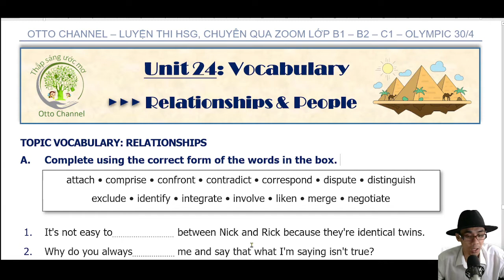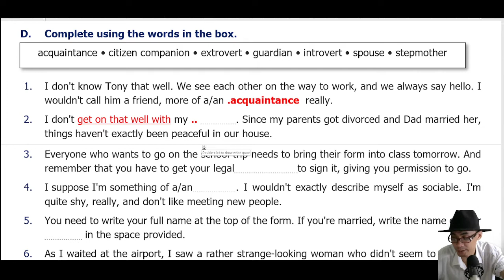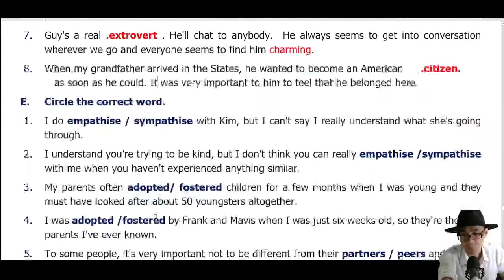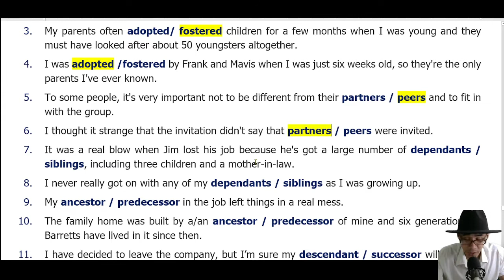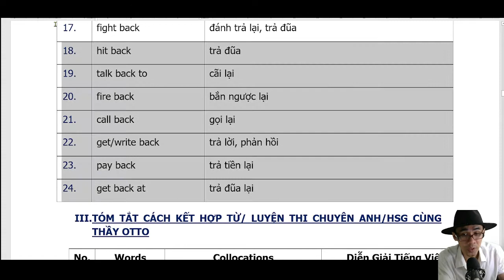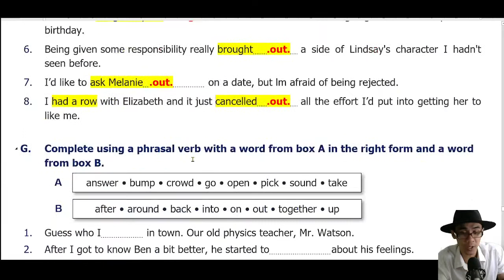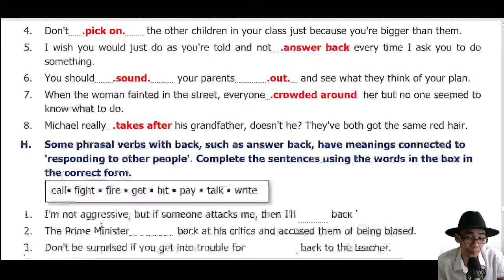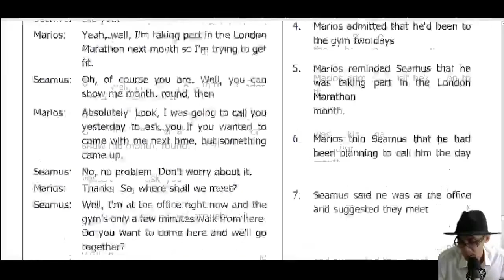DESTINATION C1&C2 - UNIT 24 (PART D, E, F, G, H)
Destination C12 - Unit 24
LỘ TRÌNH THI CHUYÊN & HSG CÙNG THẦY OTTO (ZOOM ONLINE)

1.  Lớp học sinh giỏi A1 & FLYERS_Dành cho HSG Lớp 4 & 5

2.  Lớp A2 HSG & KET _ Dành cho HSG Lớp 5 & 6
3.  Lớp A2 KET (giải 10 Quyển KET, bổ trợ thi HSG)

4.  Lớp B1 (Tổng Quát) HSG 6, 7 & PET & định hướng Chuyên
5. Lớp B1 PET (Giải 10 quyển PET, bổ trợ thi HSG L6, 7 & PET)
6. Lớp giải đề B1 (Đề Nâng cao HSG 6 &7)

7. Lớp B2(trừ) & FCE, dành cho HSG Lớp 7 & 8, thi chuyên đề Tỉnh Khó Vừa
8. Lớp B2 FCE (giải 10 quyển FCE, bổ trợ thi HSG và chuyên)
9. Lớp B2 (Tổng Quát) thi chuyên & HSG cho HSG Lớp 8 & 9
10. Lớp B2 (Chỉ giải đề HSG & Chuyên mức độ B2)

11. Lớp C1_HN (Thi CAE, Chuyên & HSG đề chính thức Hà Nội & Olympic 30/04)
12. Lớp C1_HCM ( Thi CAE, Chuyên & HSG đề chính thức HCM & Olympic 30/04)
13. Lớp C1 CAE ( Chỉ giải 10 quyển CAE Cambridge, bổ trợ thi CAE, Chuyên, HSG đề tỉnh khó)

14. Lớp C1C2_ (Tổng Quát Thi CPE, HSG Cấp III (Đề thi HSG Lớp 10, 11, 12 TP. HN & TP. HCM, Olympic 30.04)
15. Lớp C1C2_HSG Cấp III (Chỉ giải đề chọn đội tuyển thi HSG Quốc Gia và HSG Khắp các tỉnh thành)